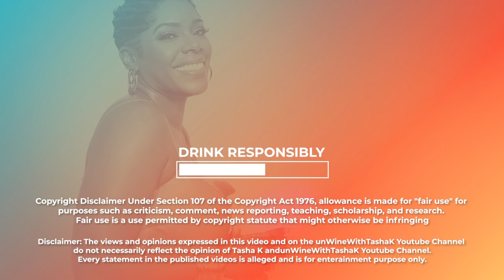Exclusive | Nia Long Bitter!, Apryl & Taye Diggs are DONE!, Scooter Braun Stealing from his Artists?